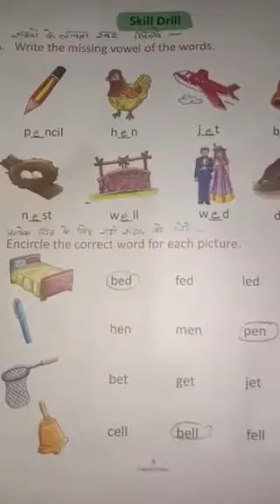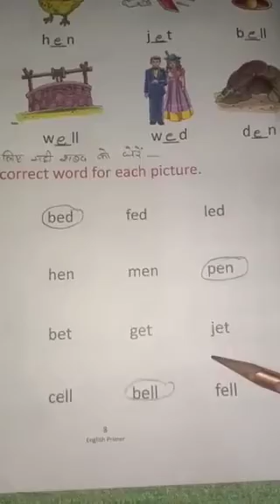English UKG 28/05/2020